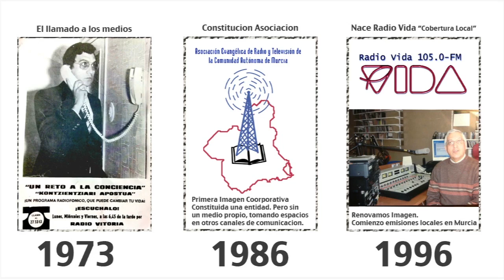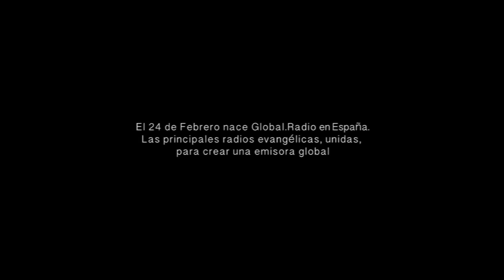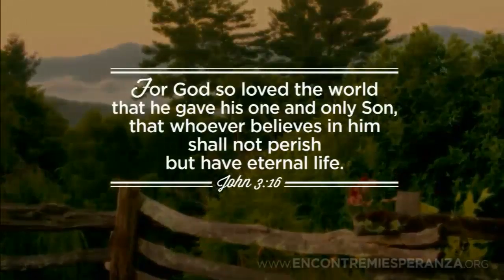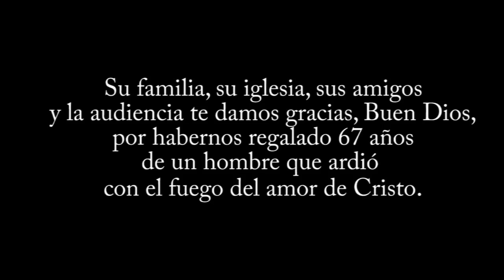Hoy es vida - Especial Aniversario Radio Televisión Vida (2015-11-30)